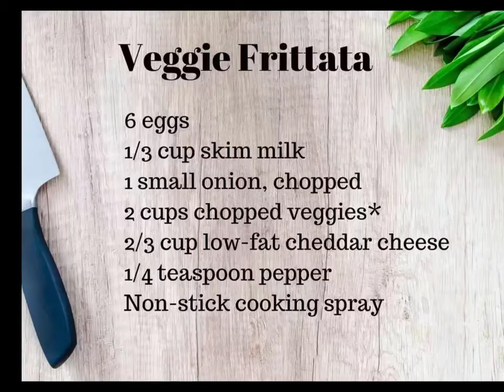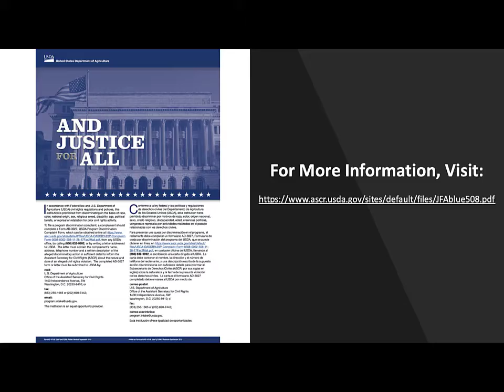Veggie Frittata - Recipe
Presented by Nutrition Educator Alaina Larrea with Greater Flint Health Coalition.